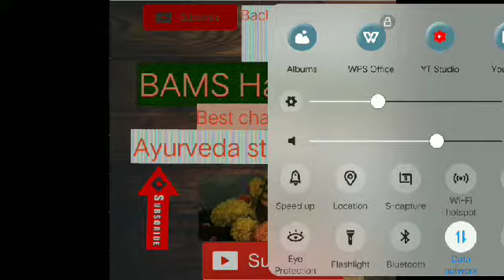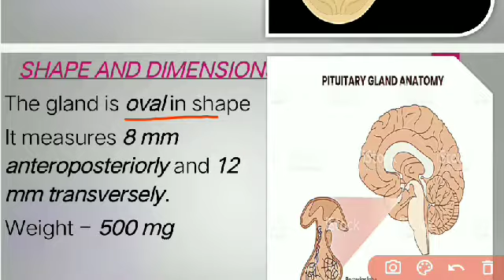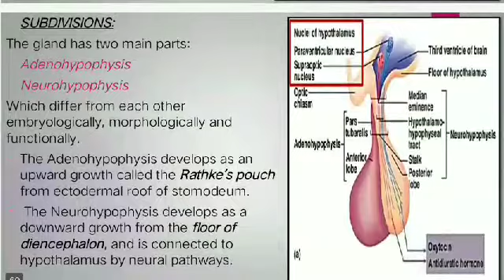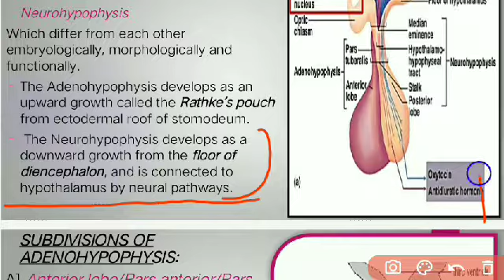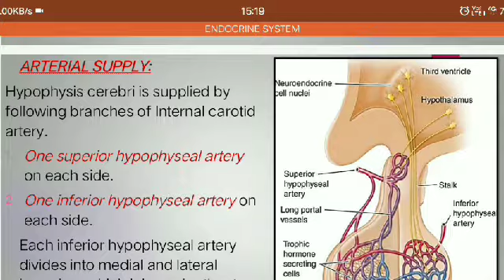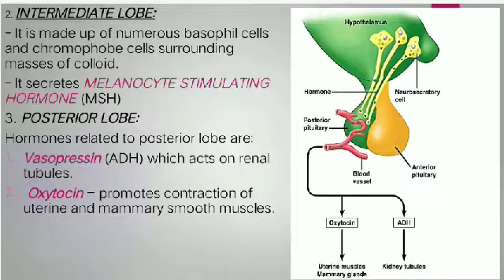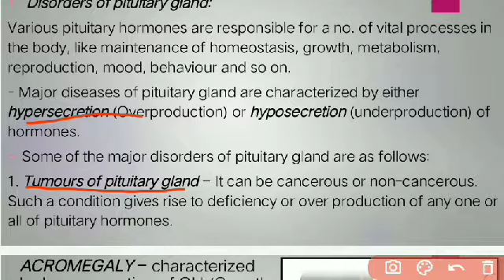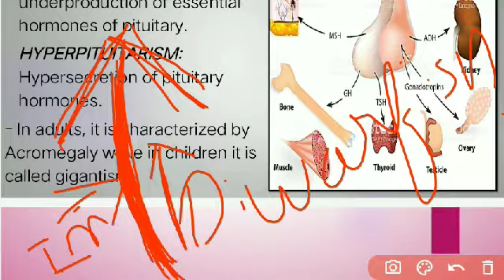pituitary gland in hindi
pituitary gland in Hindi its Anatomy and physiology.